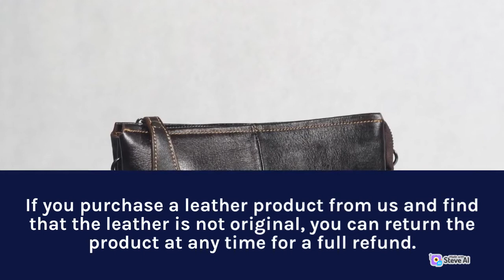Nordvek Mart's Black Bomber Jacket for Women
Nordvek Mart has launched black bomber leather jacket for women. With all fashion variations. Check out the product and definitely you will get it.
Nordvek Mart’s Bomber Jacket is a must-have for the urban wardrobe. Made with genuine cowhide leather, this jacket is durable and long-lasting. Black Bomber Leather Jacket for Women is a traditional offer from us.
Bomber Leather Jacket for Women BMR111
Bomber Leather Jacket For Women, perfect attire for casual outings and parties. Designed with premium quality leather and adorable brown color, this Nordvek Mart Jacket is stitched with cowhide leather.

Featuring YKK metallic zipper, this jacket looks stylish and trendy.